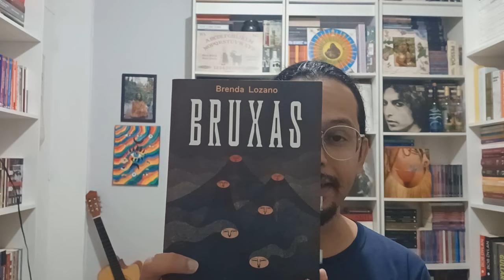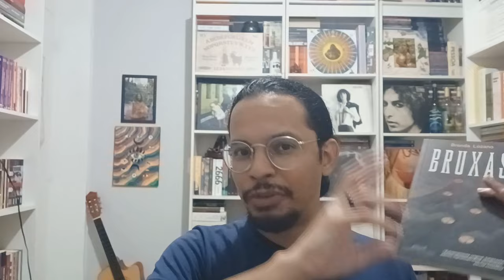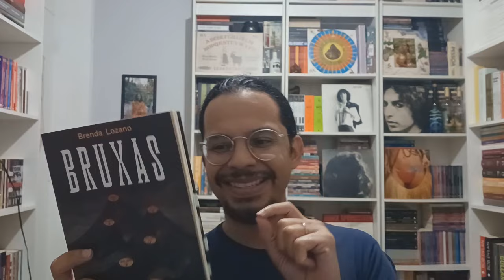- comentando: bruxas (brenda lozano)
- apoie o canal:
referências:
CLARK, S. Pensando com demônios: a ideia de bruxaria no princípio da Europa Moderna. Trad. Celso Mauro Parcionik. São Paulo: Edusp, 2006.
FEDERICI, S. Colonização e cristianização. In:_____. Calibã e a bruxa: mulheres, corpo e acumulação primitiva. Trad. Coletivo Sycorax. São Paulo: Elefante, 2017.